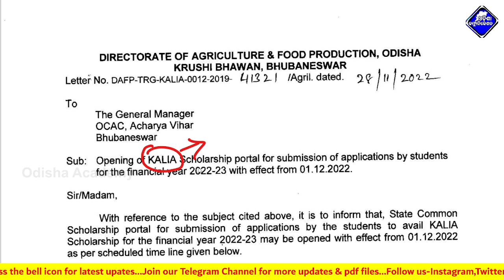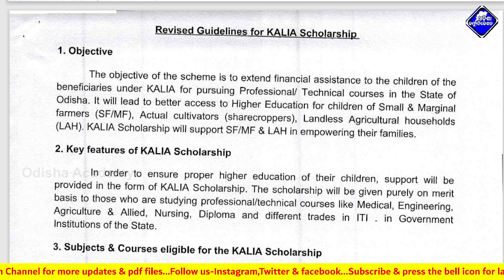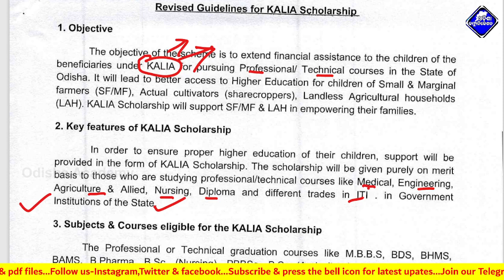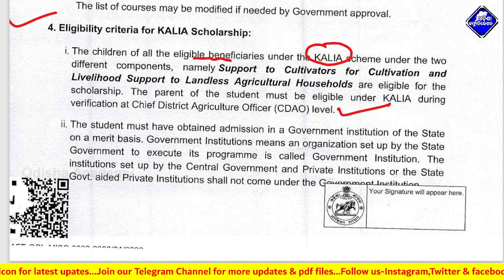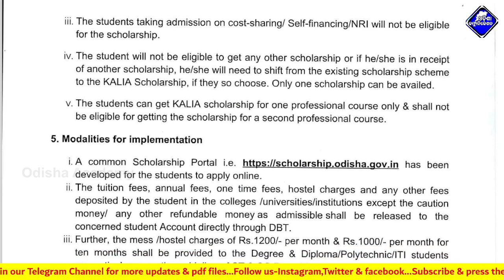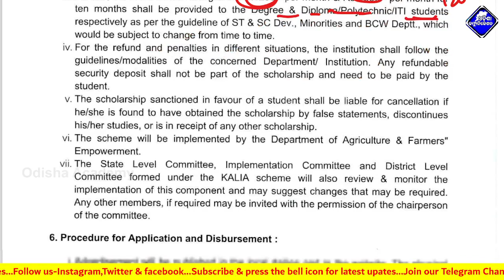Kalia Scholarship-2022 Full Details | Odisha State Scholarship-2022| Odisha Prerana Scholarship-2022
Our Other Channels:-
This Video About For:-KaliaScholarship2022 Full Details

odisha, KaliaYojanScholarship2022, kalia scholarship yojana 2022, online apply, odisha state scholarship 2022, odisha state scholarship 2022 online apply step by step, odisha state scholarship 2022 important dates, prerana scholarship 2022, how to apply kalia scholarship online, odisha state scholarship 2022 required documents, for, post, matric, for SC, ST, minority, and, backward,year, 2022, naveen patnaik odisha scholarship 2021,kalia Scholarship 2022 online apply,